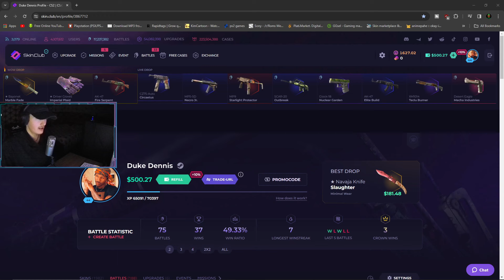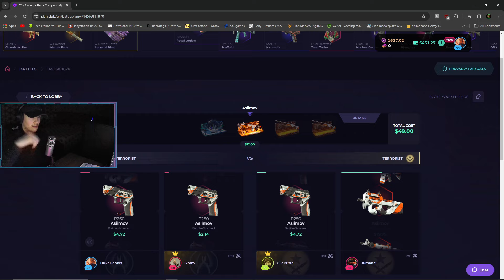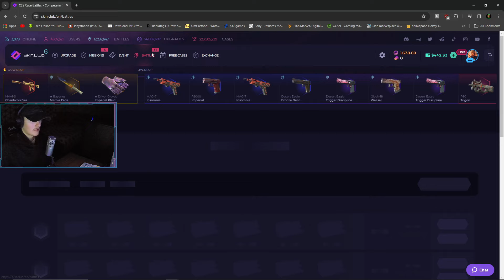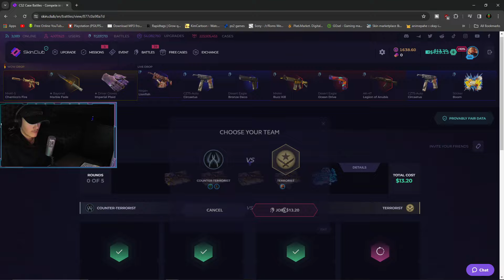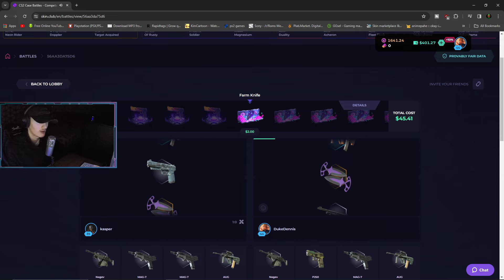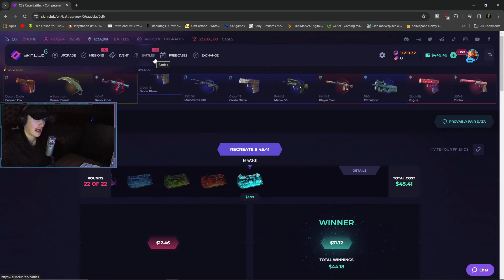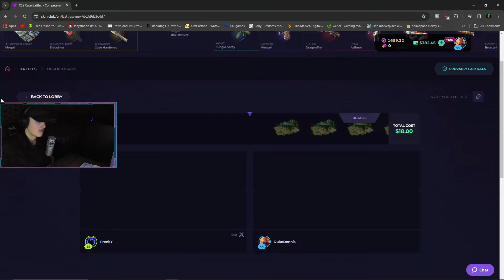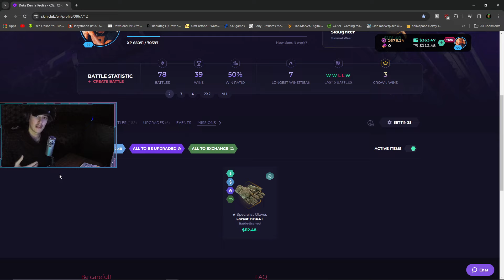Finally A Great Start ? (skinclub)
I hope you enjoyed this finally a great start skinclub video